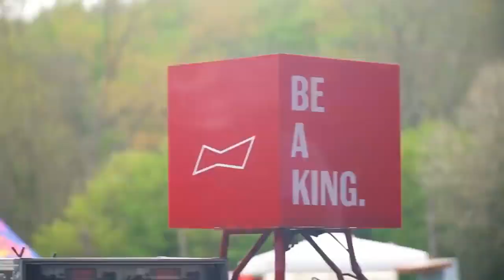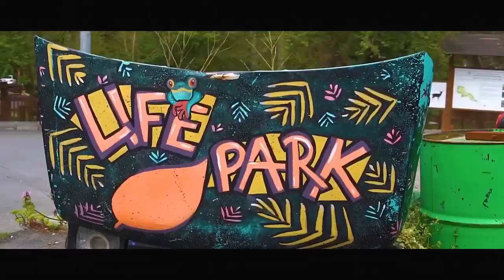DJ Tolunay DJ Emrecan Destiny Club Mixbass v720P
♛ Dj Tolunay  ♛
● Dj Tolunay
● CLUB DANCE
● CLUB MUSİC
● Night CLUB
● Dance Mix
● HIZLILARA ÖZEL
● Club MiX
● CLUB Remix
● Shuffle MUSİC
● Festival Shuffle
● House Shuffle
● Shuffle Vines.
● Dj Tolunay Güneu
● ✘Yes Mİ✘
● YESLER BİZDE
● Remix Music
● Turkish Bass
● Promo Remix
● Hızlısına özel
● BASS MIX
● Tolunay Güney
● Arabalık Şarkılar
● Arabalık Müzikler
● ARABA MÜZİKLERİ
● FESTIVAL MİX
● FESTIVAL PARTY MİX
● ELECTRO HOUSE
● FESTIVAL PARTY
● Новинки Хиты
● New Russian Music Mix
● RUSSIAN DEEP
● Русская Музыка
● Russian Deep House Mix
● Russische Musik
● ХИТЫ
● 🔈BASS BOOSTED🔈
● BASS BOOSTED MUSIC MIX → Best Of EDM !!
●  Bounce remix
● BOOTLEG
● DJ Emrecan
● Kemal Cambaz
● Burak balkan
● Armağan Oruç
● Arabalık
● Kopmalık
● Hızlı parçalar
● DJ Song
● DJ Remix
● Nonstop
● EDM BASS
● The Gang
● Gangster
● Dj